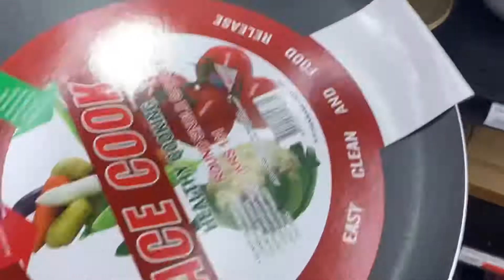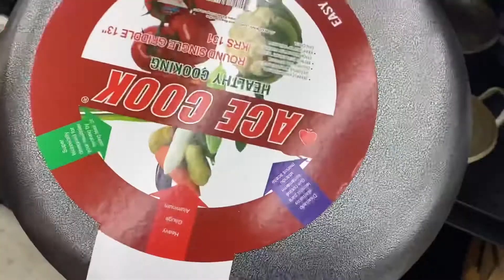♥️ Me acompañan a la tienda ? 🤔🤔